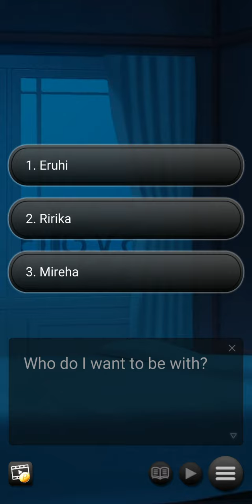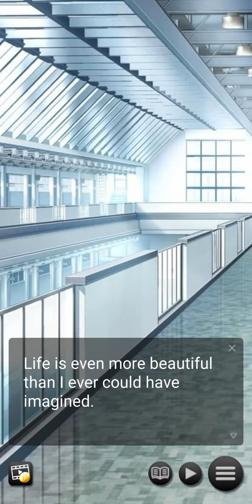Final Episode With Eruhi | Secrets of the Dragon Cafe |Chapter 16 | Anime Dating Game